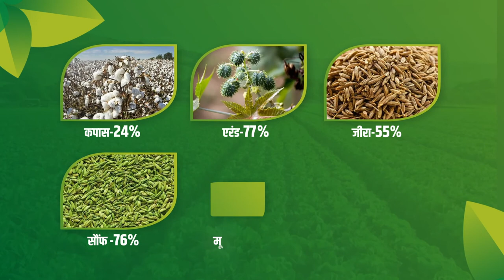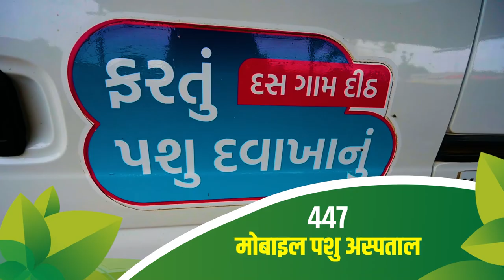Agri Film - 1 Department of Agriculture, Farmers Welfare & Co-operation Government of Gujarat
Agri Film - 1
Department of Agriculture, Farmers Welfare & Co-operation Government of Gujarat